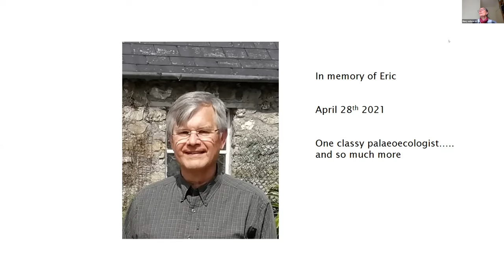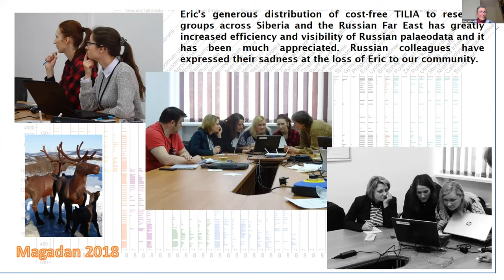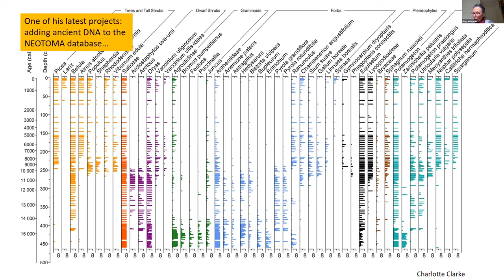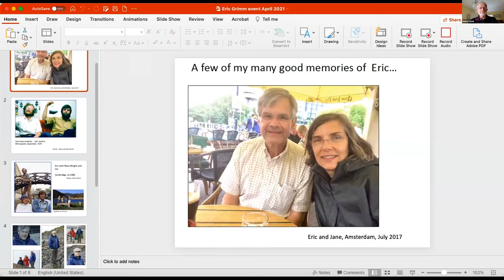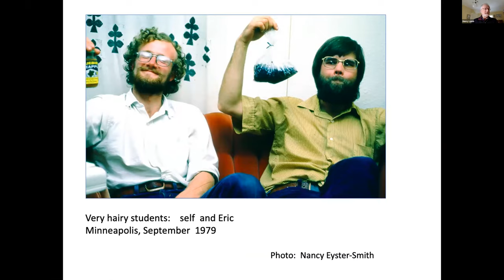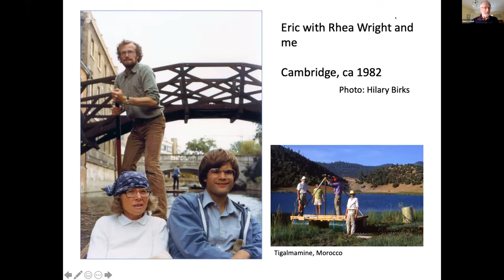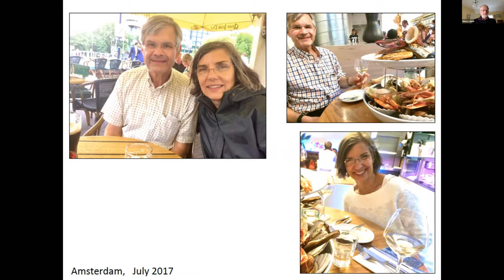2.12 Europe: Personal Memories 2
This video is part of a memorial event celebrating the life and scientific legacy of Dr. Eric C. Grimm. More information about this event can be found